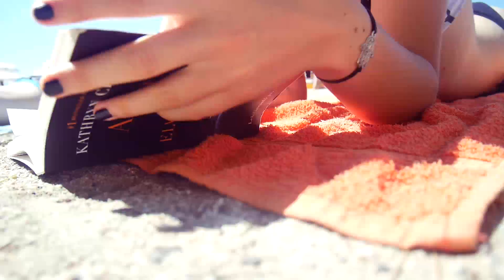Horvátországi BABAVLOG | Lina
Sziasztok! Eltelt fél év az előző babavlog óta, és úgy gondoltam a horvátországi nyaralásunk tökéletes alkalom lenne arra, hogy megmutassam milyen nagyok lettek a kistesóim, hiszen folyamatosan érkeztek a kommentek, hogy ezt szeretnétek.
Ezen kívül a Plitvicei-tavak és a tengerpart hangulatát is remélem átadja a videó.
Hanna 4 éves, Róza pedig 1. :)
Puszi,
L

| Zene |
Ganja - Henrik Olsson
Tropical Feelings 3 - Niklas Gustavsson

| Küldenél levelet? |